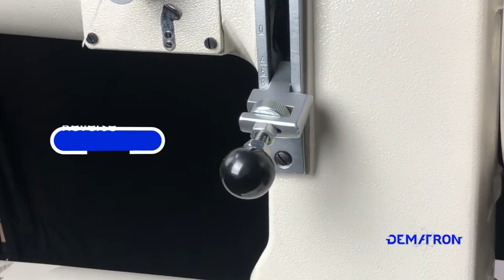Leather sewing machine for gun holsters, knife cases , saddles and heavy duty sewing European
European made European quality at a low price $3,600 plus shipping.

The Dematron HD-C 441 is a european made heavy duty leather sewing machine designed to sew through 7/8 thick 18 once leather with precision and accuracy. This machine is equipped with a powerful servo motor that allows you to sew at very low speeds so that you can have full control of the stitch placement and direction. Also designed to sew heavy nylon webbing , plastic coated webbing , rubber , synthetic material and canvas. Main advantages:

* European Quality
* 20mm foot lift height
* Thread sizes 60 tex to 450 tex   nylon
* Servo precision motor
* Needle position
* Super Duty Pedestal stand
* Height adjustable stand
* 16" cylinder arm
* 800 RPM Speed
* Material edge guide
* 18 month warranty
* Extra large capacity shuttle hook
* Heavy duty ply-wood top
* 100 groz beckert needles
* Integrated bobbin winder
* Reverse lever
* LED light
* Extra needles, bobbins, and tools.
* Manuals
* This European made machine outlast and performs any Chinese product. We guarantee it!